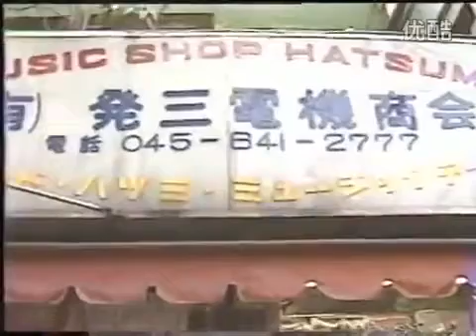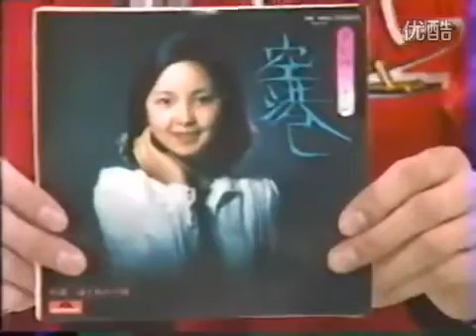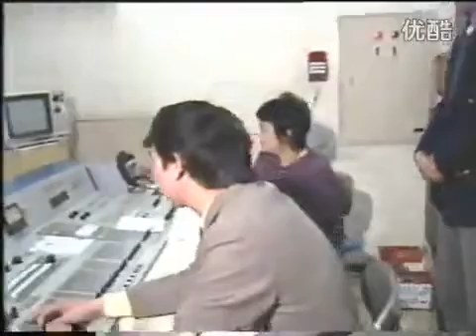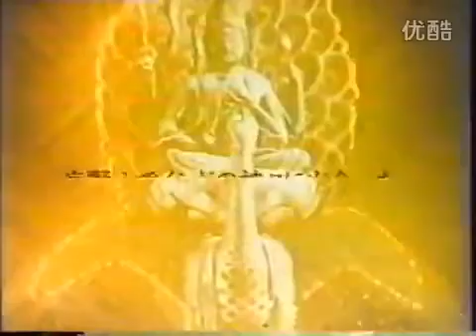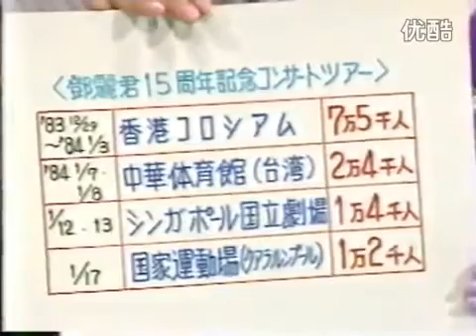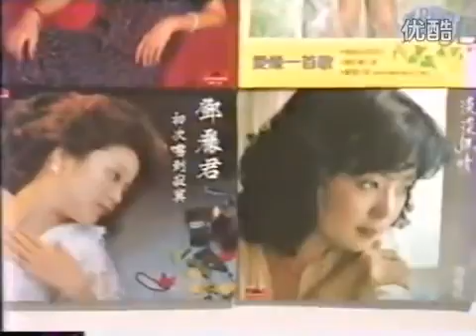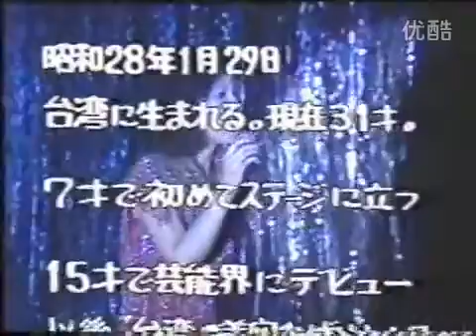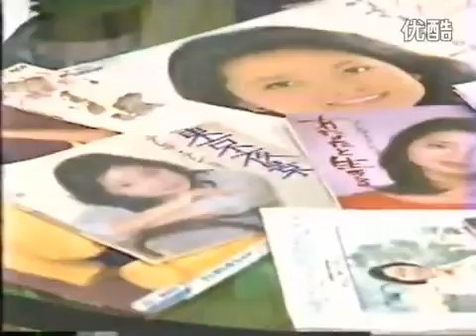电视剧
If you want to see this clip in your mobile phone,please go to your mobile browser eg.Chrome,and set into desktop version and now you can see it in your phone!